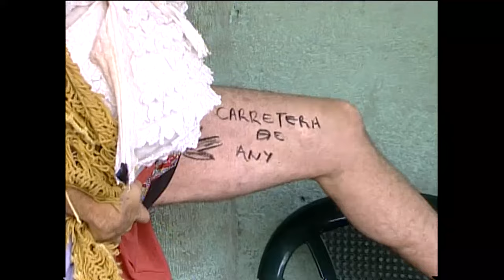TATUAJES, DURO BLANDITO CLASICO, COT 2008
● Música proporcionada por Tu música sin copyright TMSC ● Canción: CARNAVAL (Música para tus vídeos sobre carnaval) [TMSC] ● Canal de YouTube ● Descarga directa en la descripción del vídeo. ● Ver el vídeo
● Música proporcionada por Tu música sin copyright TMSC ● Canción: Carnaval Funky por TMSC 2019 ● Canal de YouTube ● Descarga directa en la descripción del vídeo. ● Ver el vídeo